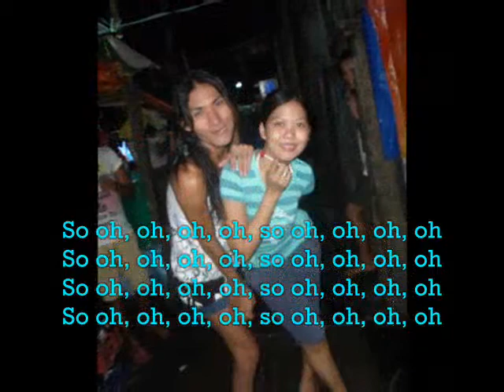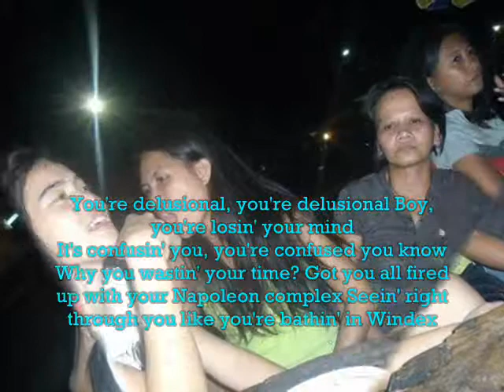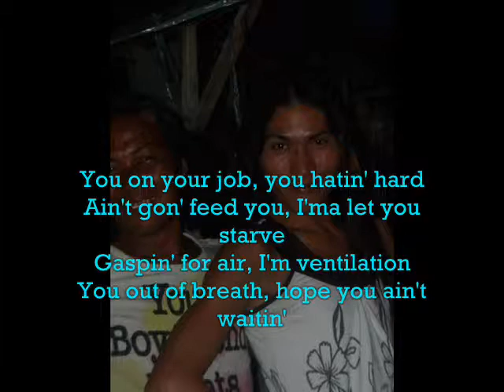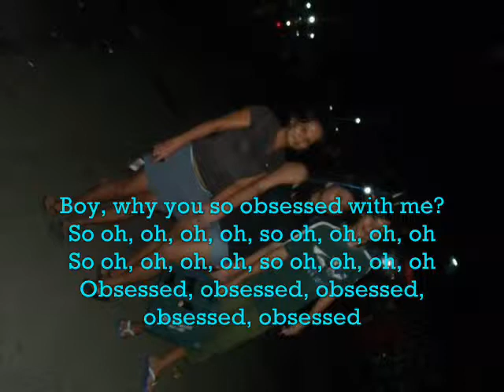Obsessed By Mariah Carey With Lyrics (Part 2 28th B-day Rossy Milan)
(Part 2 Ending) On your Birthday lots of people are thinking of you. I just wanted to let you know that I am one of them. HAPPY B-DAY te ROSSY :))) ♥ March 21 2012 !!!